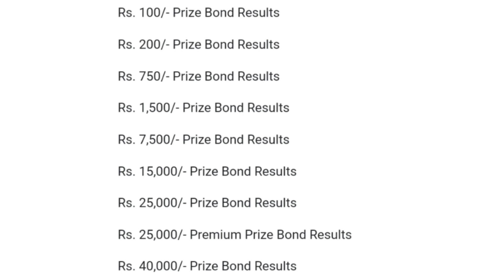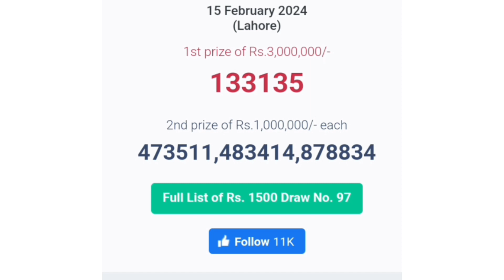1500 prize bond result today | 15 February 2024 | Lahore City | Prize bond draw today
1500 prize bond result today | 15 February 2024 | Lahore City | Prize bond draw today

prize bond result today
prize bond 1500 Lahore  2024
1500 prize bond result
prise bond list 1500 today
prize bond ki qurandazi
1500 prize bond list 2024,
prize bond
thailand lottery
thai lottery
thai lottery sure tips
thai lotto
pakistan prize bond
thai lottery last paper
750 prize bond list 2024
prize bond 1500 lahore
750 prize bond result today
today prize bond 750 complete draw list
thai lottery 3up sure tips
thailand lottery formula
750 prize bond result
thailand lottery guess paper
750 prize bond list 2024 online check
prize bond result
naseeb thai prize bond
1500 prize bond city lahore
750 prize bond list
prize bond city lahore
750 prize bond list today
1500 prize bond lahore
pb ajmal ustad prize bond
wafa sagra prize bond
thai lottery guess paper
1500 prize bond draw
prize bond thai lottery
750 prize bond check online
1500 prize bond formula
jalali prizebond
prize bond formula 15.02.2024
zoyya tech prize bond
first formula
prize bond 1500 formula
last paper thai lottery
how to win first prize bond in pakistan
first routine
thailand lottery guess paper 2024
750 bond list 2024
lucky draw of prize bond 750
prize bond list 750 online check
prize bond 750 list 2024
prize bond 1500 city lahore
prise bond list 750
750 prize bond sialkot result
15 january 750 prize bond
750 prize bond draw result today
750 prize bond list today result
prize bond result today list
today draw result 750 prize bond
today prize bond result list
today prize bond draw result
prize bond draw 1500
750 prize bond result today complete list
750 prize bond result today full list
750 prize bond result today sialkot
750 prize bond result today list
750 prize bond result 15/01/2024
750 prize bond result list
thai lottery formula
750 prize bond list 15 jan 2024
1500 bond lahore
list prize bond 2024
1500 prize bond
prize bond 15 january 2024
result 750 prize bond 2024
prize bond qurandazi 2024
savings career
750 complete draw result january 2024
750 prize bond complete result
what is the schedule of prize bond draw in pakistan?
latest prize bond draw schedule list
prize bond draw schedule list 2024 in pakistan
prize bond draw schedule list 2024
draw schedule 2024
banksnews.pk
banksnews
prize bond check kerne ka tareka
750 prize bond complete list
750 prize bond complete list today
rana jabbar
prize bond game
1500 prize bond 15
15
1500 bond
thailand lottery 3up direct sets
lahore 1500 bond vip link || 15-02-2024 ansari prize bond
first single senter lahore
first final tandolay
thai lottery result
asif khan prize bond
thai lottery live result today
zara gee zara gee prize bond
thai lottery king
3d thai lottery
sahil bhai prize bond
prize bond 1500 lahore fs four cast
winning thailand lottery fs four cast
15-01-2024 prize bond list 750 online check
16 jan prize bond list 750 online check
prize bond lahore to lahore f tandola
thai lottery f akre
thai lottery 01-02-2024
prize bond guess paper 2024
prize bond update 2024
prize bond hakeem
hakeem enterprises
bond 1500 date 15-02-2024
prize bond list 750 online check 2024
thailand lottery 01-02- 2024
prize bond pakistan 2024
thailand lottery formula 2024
thailand lottery 2024